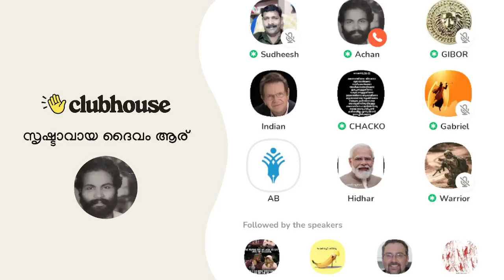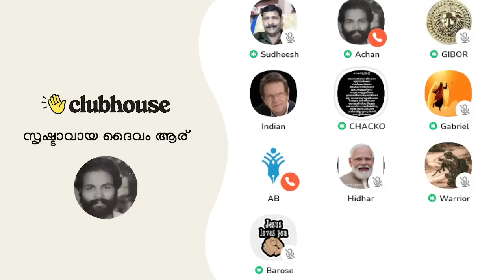ഖബർ ദണ്ഡനം: മുങ്കറും നക്കിറും വക!! Clubhouse Malayalam Discussion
ഖബർ ദണ്ഡനം: മുങ്കറും നക്കിറും വക!! Chacko Antony | Clubhouse Malayalam Discussion

► Speakers: Chacko Antony, Warrior, Gabriel, Nazarene, Gibor, Achankunju